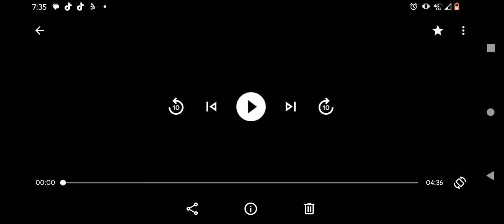Lost to Carnage Lost to darkness but it's Van Sonic Burton Tails Ozul Vanth Xeno and Vual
Carnage has taken over